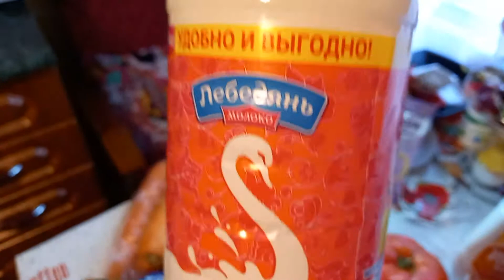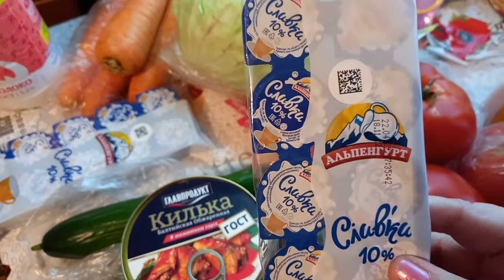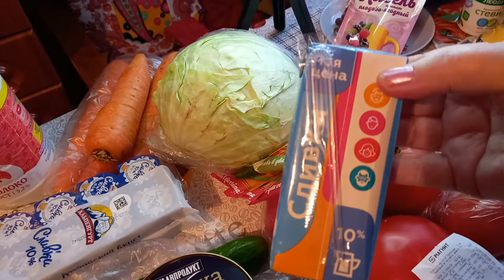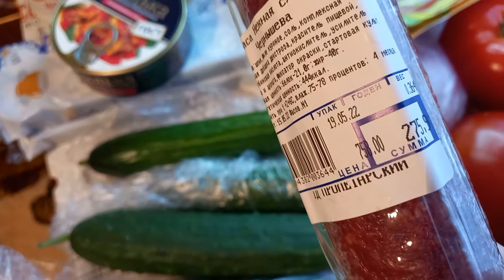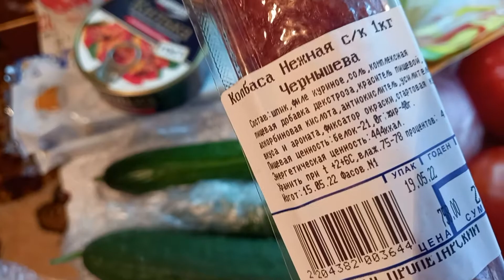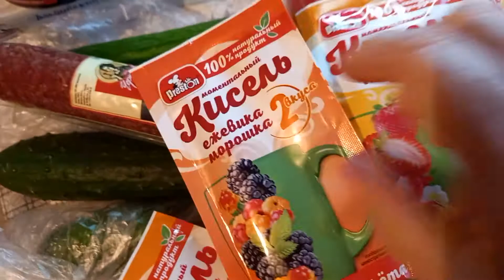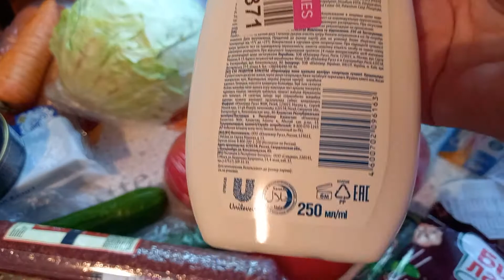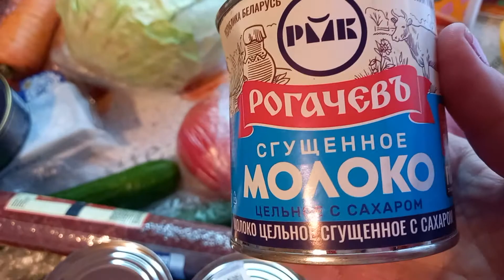Обзор покупок в магазине Магнит и Пролетарский.04.06.22.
Добрый день друзья,подписчики и гости моего канала ❤,,Всё будет хорошо!!!"❤ и с вами я 🎀Елизавета🎀.В этом влоге вы увидите мои покупки в магазинах Магнит и Пролетарский.Приятного просмотра.Кому понравится видео ставьте👍 лайки,подписывайтесь🖊 на мой канал и пишите🖊 комментарии.😘